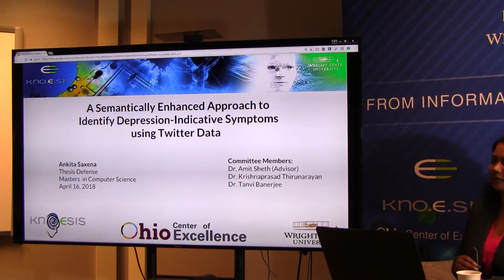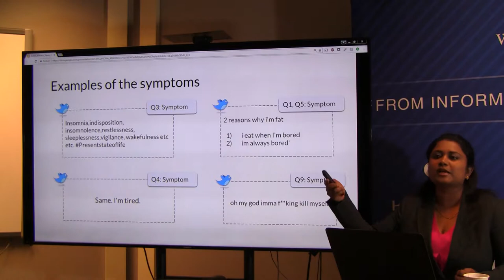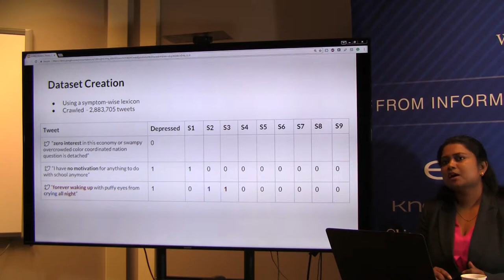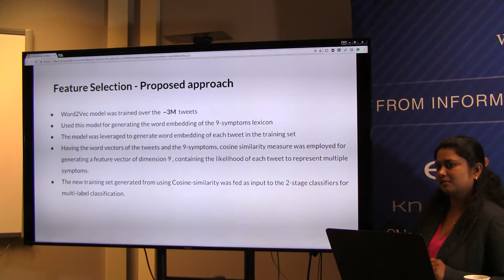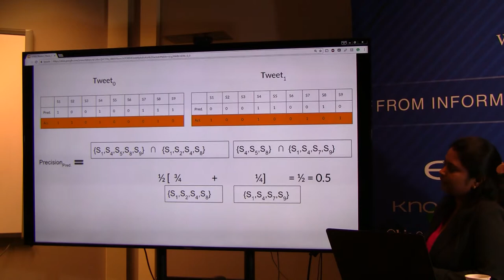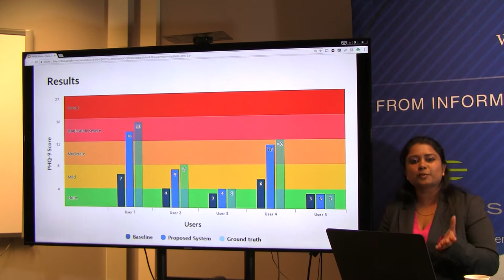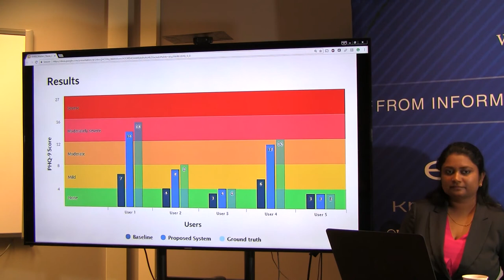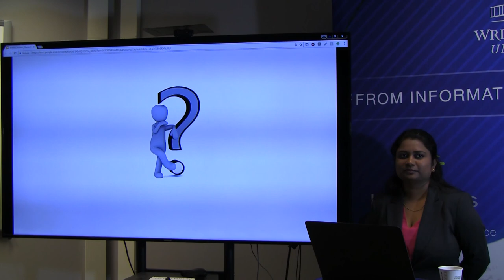Ankita Saxena : Thesis Defense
Title : A Semantically Enhanced Approach to Identify Depression-Indicative Symptoms Using Twitter Data

Committee:
Dr. Amit Sheth (Advisor)
Dr. TK Prasad
Dr. Tanvi Banerjee

ABSTRACT:
"According to the World Health Organization, more than 300M people suffer from Major Depressive Disorder (MDD) worldwide. PHQ-9 is used to diagnose MDD clinically, and its severity identification.  With the unprecedented growth of social media like Twitter, a large number of people have come to share their feelings and emotions on it. These social media messages, specifically tweets can be classified into PHQ-9 symptoms. The current approaches classify tweets to PHQ-9 symptoms do not consider text semantics which is crucial for this classification. In this study, we explore the potential of using Twitter to detect the depression-indicative symptoms such as depressed mood, suicidal thoughts. We provide a semantically enhanced approach to achieve this by using machine learning techniques. Our 2-stage (binary class - multi-label) classification model outperformed state-of-the-art for depression-indicative symptoms classification model by 20%. We further evaluated our semantically-enhanced approach to fill out the PHQ-9 questionnaire and identify the degree of depression from it using the standard guidelines. We show our approach outperforms the existing approaches by examples."